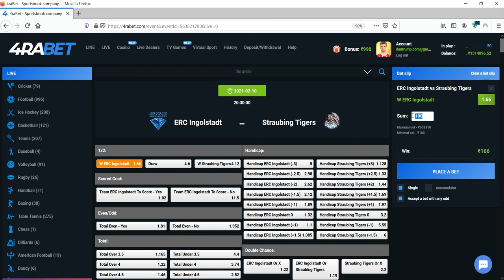4RABET | HOW TO BET ON 4RABET | Bet of the Day ERC Ingolstadt - Straubing Tigers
In this video we talk about the football match between ERC Ingolstadt - Straubing Tigers. We made a bet of 50 000 rupees and published the bet in our VIP channel. Access to our VIP channel is absolutely free at the moment, all you have to do is write us in Telegram!